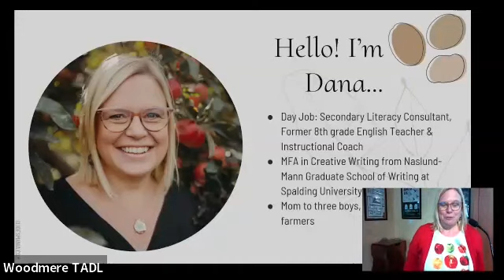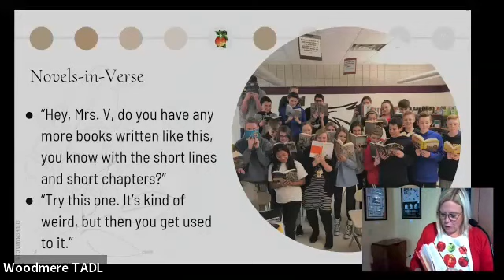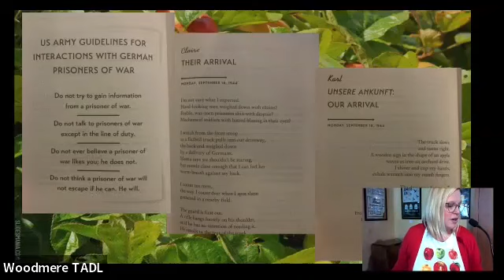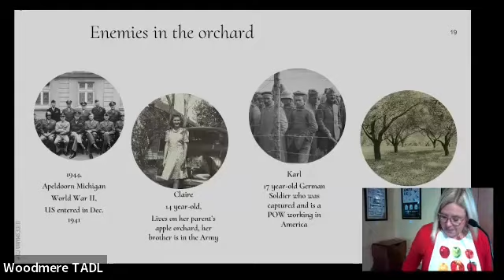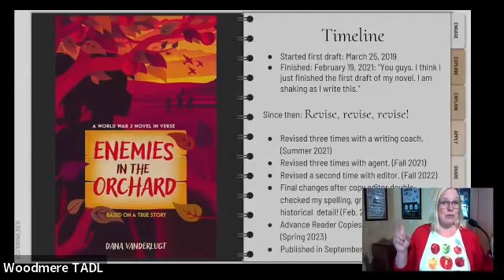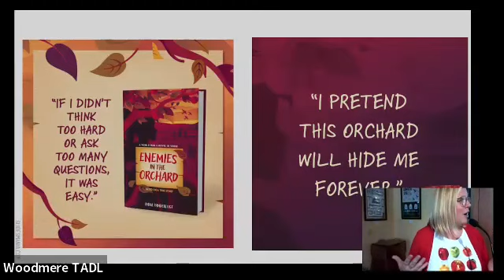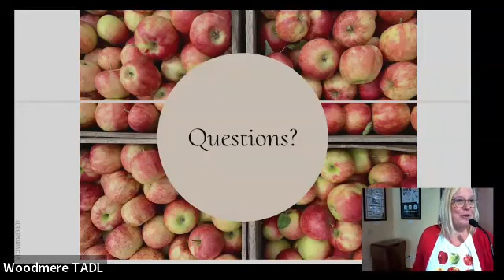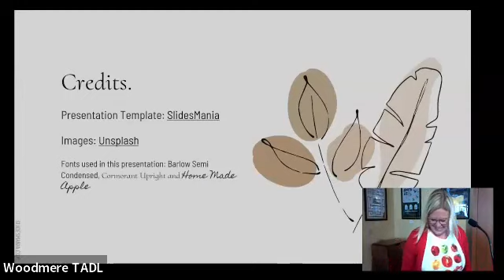TADL Kids Author Visit - Dana VanderLugt, Enemies in the Orchard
Join us and explore NEW fascinating historical fiction, written in verse, about the little-known history of POW labor camps in Michigan during WWII. A former middle school English teacher, author Dana VanderLugt is a writer from a family of Michigan apple growers and storytellers.

This is a recording of a program presented at the Traverse Area District Library on Sat. Oct. 7 at 2 pm. Ms. VanderLugt was introduced by Andy Schuck, head of Youth Services:

"We are pleased to welcome author Dana VanderLugt here to talk about the stories and people behind her new, middle-grade novel in verse, “Enemies in the Orchard.” Please stick around after the presentation for snacks and a book signing, as we will have hardcover copies of the book for sale ($18).

No doubt Dana’s work as a middle school English teacher and growing up near an orchard influenced this novel, but the poetry is subtle and beautiful, and the voices of Claire and Karl distinct and poignant. Be sure to share this novel with your middle grade and poetry readers- they will love it. This is Dana’s first novel, and based on the strong writing and empathic storytelling, we’re all hoping to see more.

If you haven’t read “Enemies in the Orchard” yet, here is a brief summary: Set against the backdrop of WWII, this achingly beautiful novel in verse for 9–12 year olds based on American history presents the perspectives of Claire, a Midwestern girl who longs to finish high school and become a nurse as she worries for her soldier brother, and Karl, a German POW who’s processing the war as he works on Claire’s family farm."

"VanderLugt’s reflections on war’s personal toll and the tensions of having enemy troops working in America offer opportunities for readers to consider matters from many angles." Kirkus